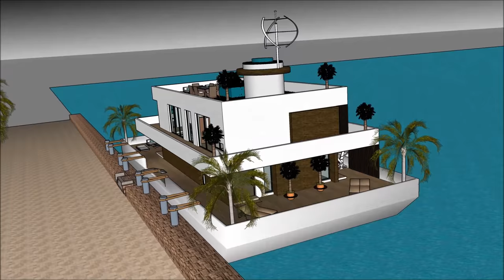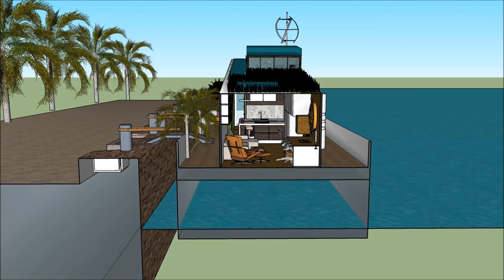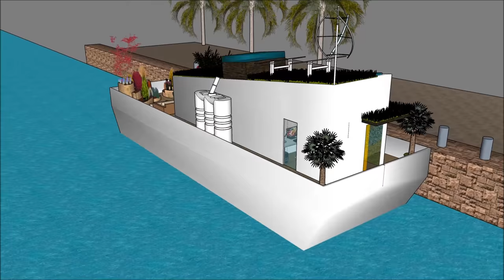Thuyền buồm nhà nổi nổi nhà nổi đình nổi tiếng ở Hà Lan Hà Nội Hà Nội Amsterdam Amsterdam Hiện đại T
Tàu thuyền Thuyền buồm nhà nổi nổi nhà nổi đình nổi tiếng ở Hà Lan Hà Nội Hà Nội Amsterdam Amsterdam Hiện đại T được tạo ra để duy trì chất lượng cuộc sống:

The Thuyền buồm nhà nổi nổi nhà nổi đình nổi tiếng ở Hà Lan Hà Nội Hà Nội Amsterdam Amsterdam Hiện đại T bao gồm một nhà thuyền Extravagant Barge Thiết kế sẵn sàng cho người sử dụng xa hoa để thuê thuyền nhà thuyền

The Thuyền buồm nhà nổi nổi nhà nổi đình nổi tiếng ở Hà Lan Hà Nội Hà Nội Amsterdam Amsterdam Hiện đại T có ba cấp kế hoạch với tầng hầm bên dưới nó, trong đó bao gồm tất cả các cơ sở cần thiết cho người cho thuê. Nhà thuyền Barge có thiết kế độc đáo hiện đại hiện đại với các tính năng kiến trúc độc đáo. Tại đây có khu vực tiếp khách riêng với tầm nhìn tuyệt đẹp ra vịnh.